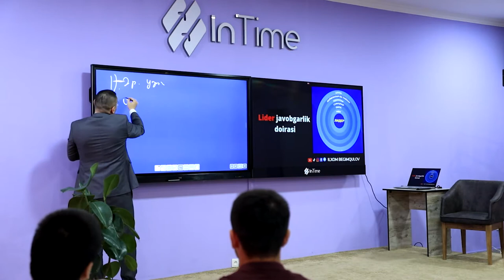Ibn Sino bobomiz haqida